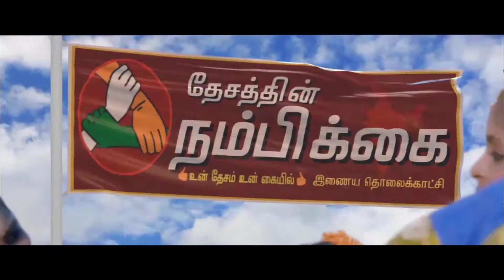மத்திய அரசு கொண்டு வந்துள்ள வேளாண் சட்டத் திருத்த மசோதாவை திரும்ப பெற வலியுறுத்தி பொதுக்கூட்டம்